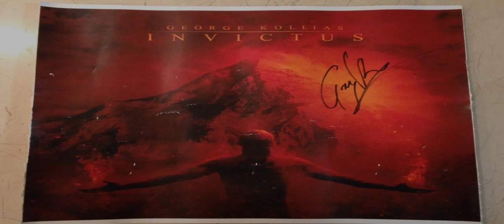George Kollias - Invictus (Full Album) (Deluxe Edition)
Deluxe Edition of 'Invictus' featuring bonus tracks, by George Kollias. (Original album speed!)
Label: Season of Mist

1. Echoes of Divinity 0:00
2. Invictus 1:11
3. The Passage 7:18
4. Aeons of Burning Galaxies 10:56
5. Shall Rise/Shall Be Dead 16:15
6. Voices 21:48
7. Treasures of Nemesis 28:28
8. Apocalypse 33:59
9. Epitaph 37:57
10. Through Empty Eyes of Light 42:28
11. Buried Under the Flames 48:34
12. Aeons of Burning Galaxies (Bonus Track) 54:42
13. Voices (Bonus Track) 01:00:01
14. Epitaph (Bonus Track) 01:06:42
15. Apocalypse (Bonus Track) 01:10:55